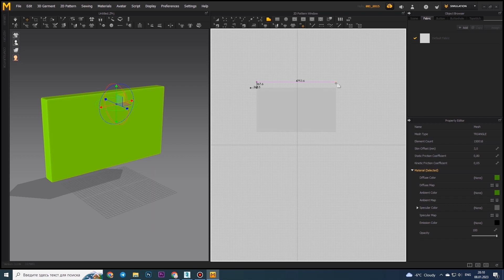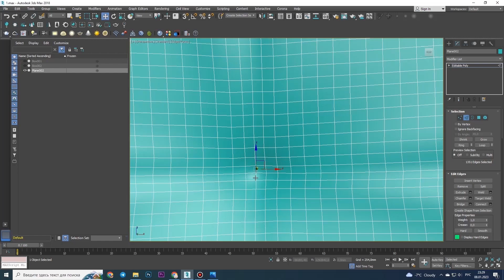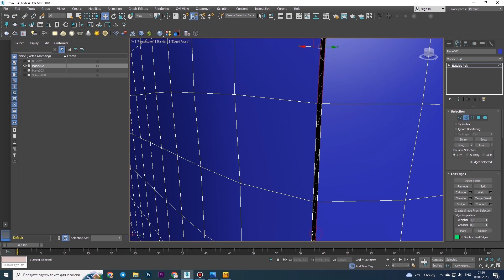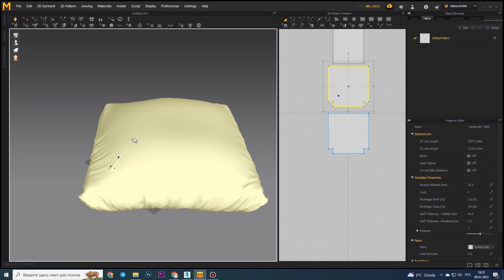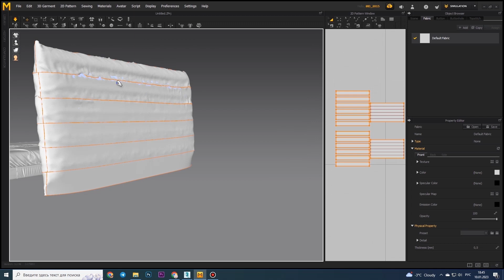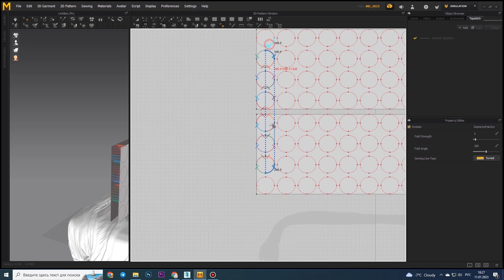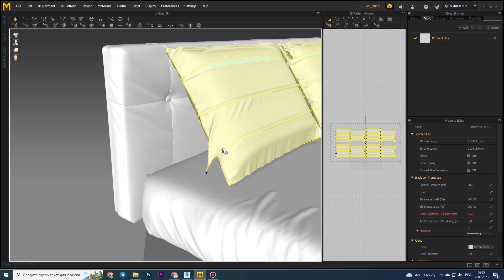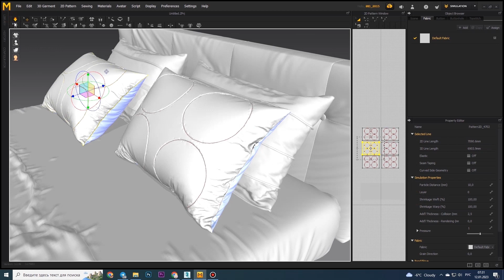3ds max modeling tutorial | Bed 21st Century | corona renderer